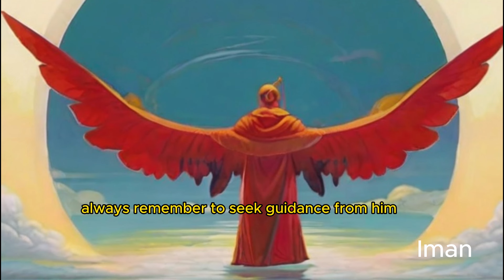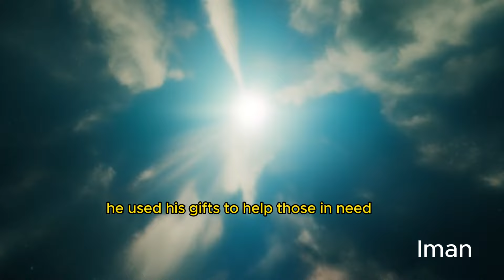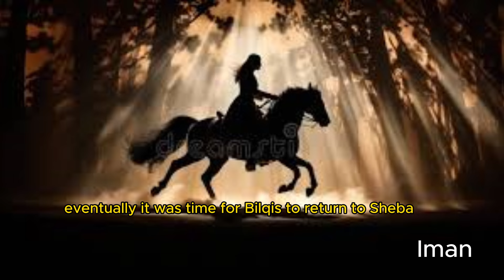KINGDOM OF SOLOMON | Iman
Kingdom of solomon
The story of prophet solomon the power on the all creature by Allah willing.H eruled the world with dignity of his crown.